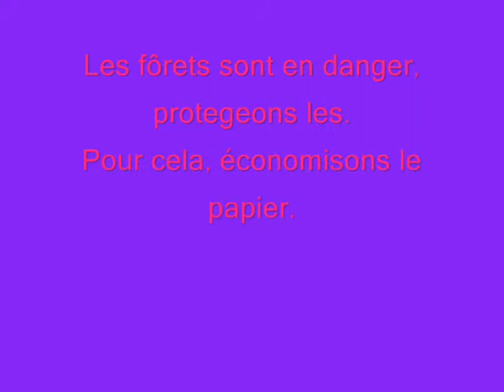6 petuya lopes manaud